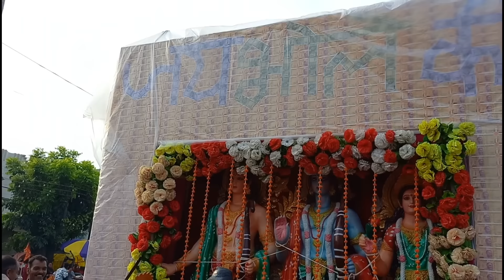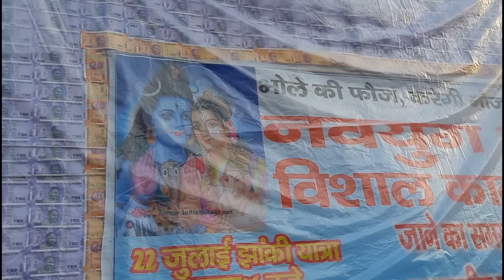मुजफ्फरनगर पहुंची 251000 की असली नोटों से बनी कावड़ | Kawad Yatra 2024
aaj ki es video me aap dekhne wale kawad yatra 2024 ki vishal kawad, jo bhi kawad muzaffarnagar shiv ki parikrama karne ke baad jayengi vo tamam kawad aap es video me dekhenge to video me akhir tak bane rahe